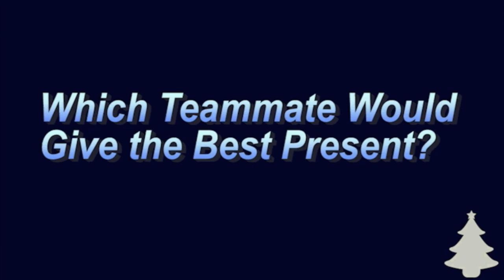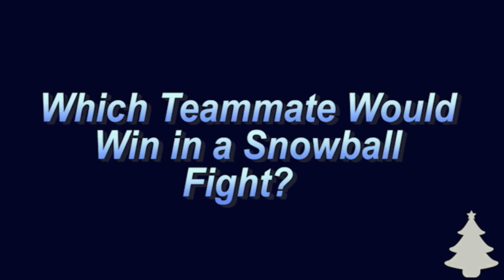Christmas Countdown with Curzon Ashton | Teammates Vol.1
Matty Crothers, Jono Hunt & Danny Shaw play a festive edition of teammates!